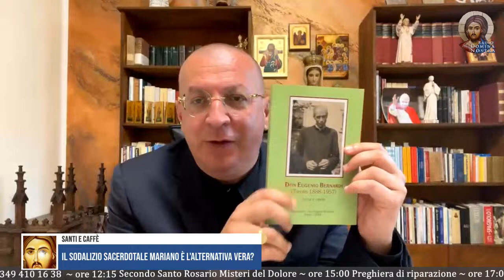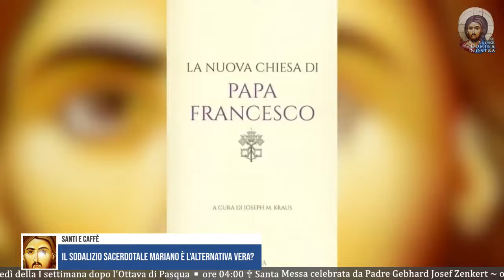IL SODALIZIO SACERDOTALE MARIANO È L'ALTERNATIVA VERA?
rubrica mattutina di don Minutella

PER DONAZIONI:
ASSOCIAZIONE PICCOLA NAZARETH
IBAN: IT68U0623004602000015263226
CAUSALE: DONAZIONE

PER BONIFICI DALL' ESTERO:
COD. B.I.C. CRPPIT2PXXX

Webradio
radio.dominanostra.it

Segreteria Domina Nostra
(dalle 09,30 alle 12,30 da Lunedì a Sabato)